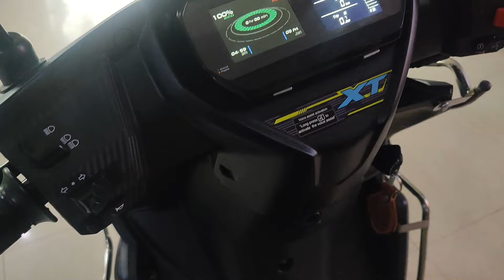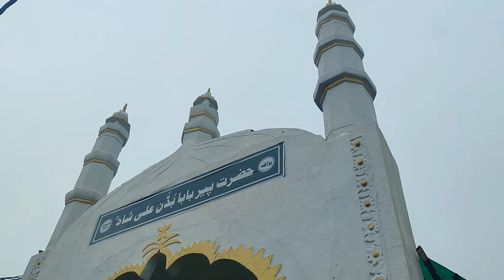Taking delivery of my new scooty😎 TVS Ntorq Xt❤| Surprising my friends by meeting after long time😍🤟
Hello.. Friends this is Asif Chandail My #16 is out This only for entertaining to you.. Nd make sure you will enjoy my vlog nd keep supporting me guys🙏❤

You can also connect me with Instagram